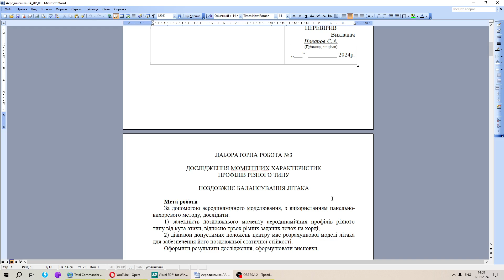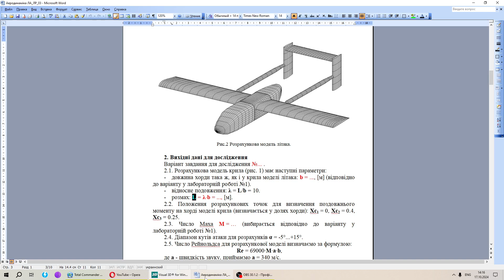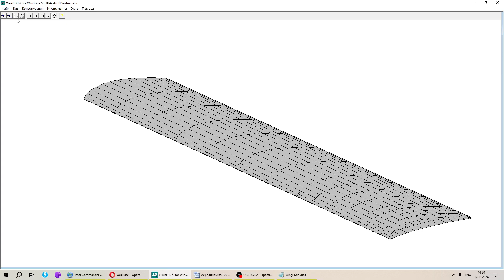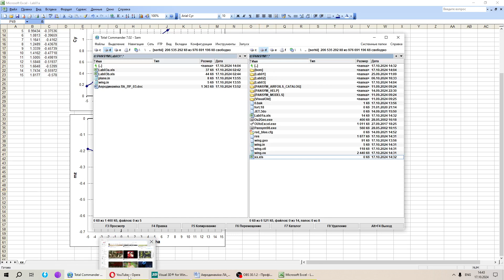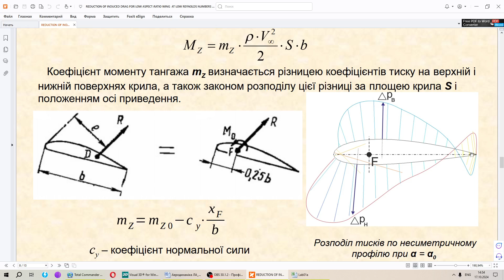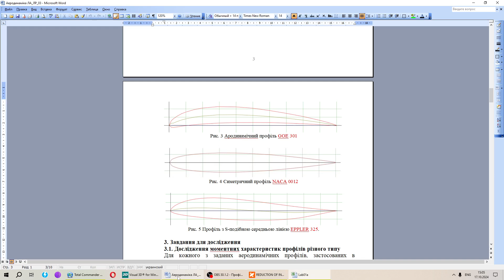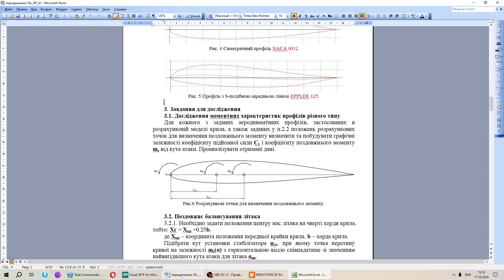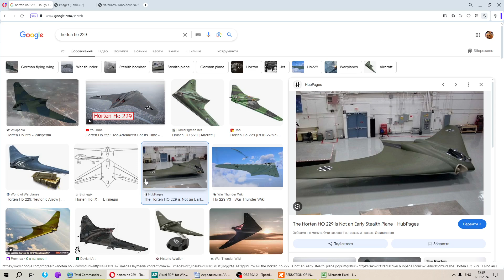Аеродинаміка ЛА. Лабораторна робота №3. Частина 1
ДОСЛІДЖЕННЯ МОМЕНТНИХ ХАРАКТЕРИСТИК ПРОФІЛІВ РІЗНОГО ТИПУ